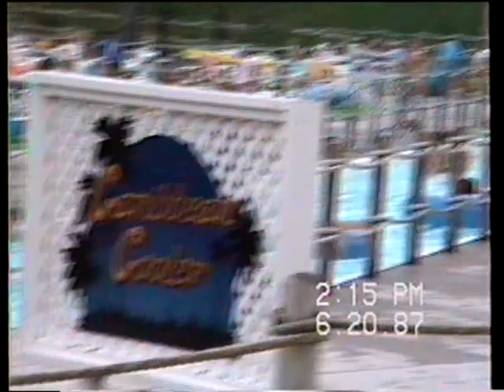Trampoline & Worlds of Fun Oceans of Fun Kansas City MO 6 20 1987